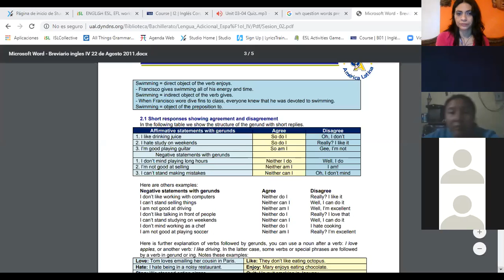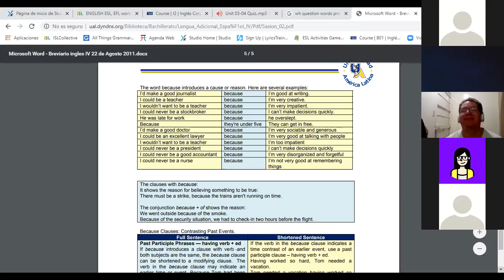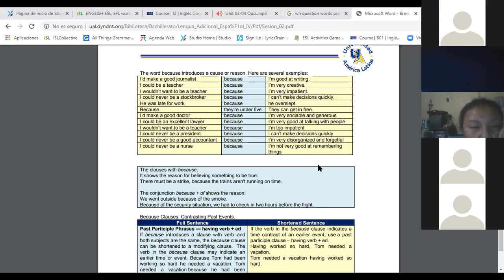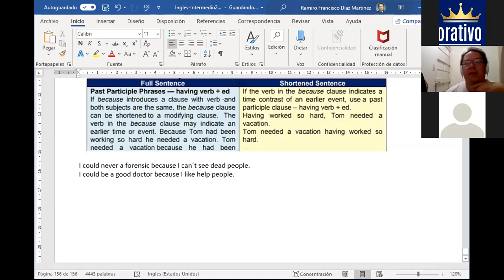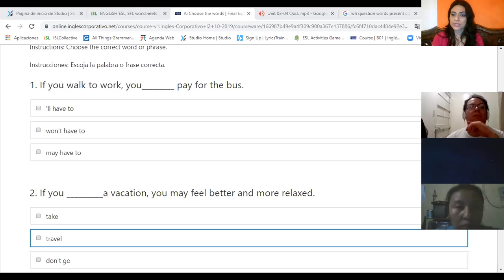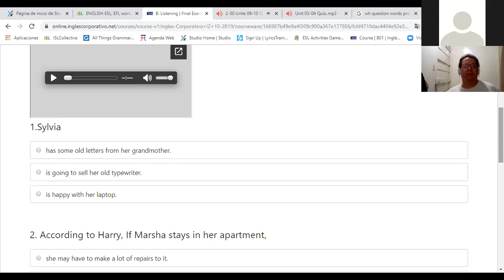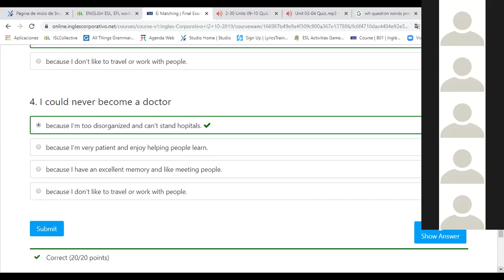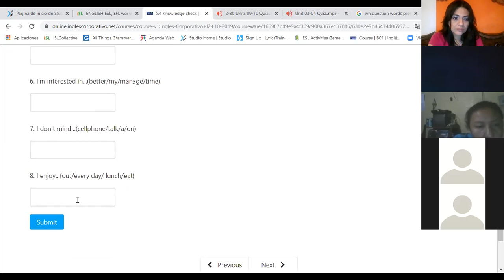Ingles Corporativo-final exam